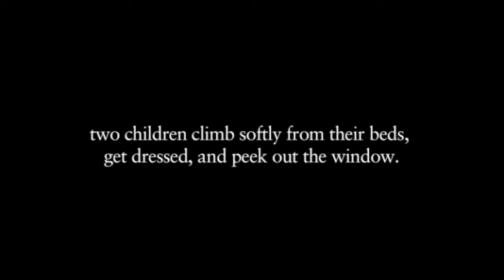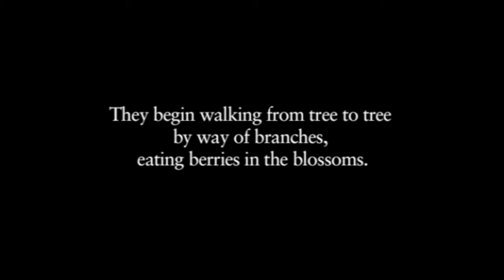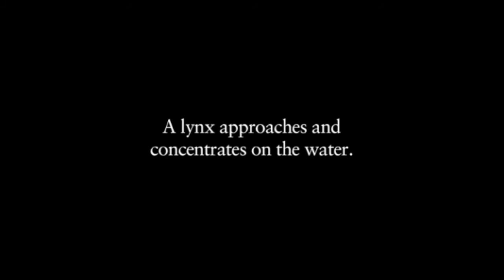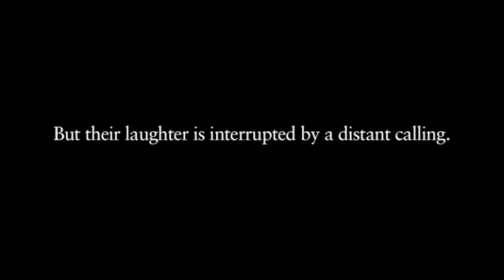Simple Supper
Music and story by Kaitlyn Aurelia Smith, Illustrations by Vanessa Waring, Flutes played by Kristi Edwards.